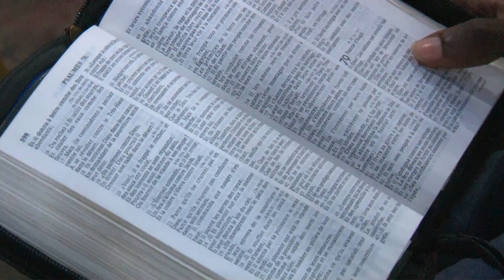LES FONCTIONS DES ANGES 5 . VENDREDI 23 OCT 2020